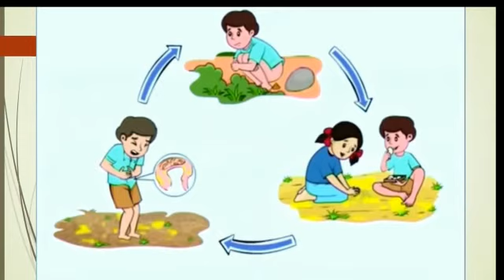September- Good habits-Usage of toilet using picture cards 2 - మరుగు దొడ్డిని ఉపయోగించడం 2